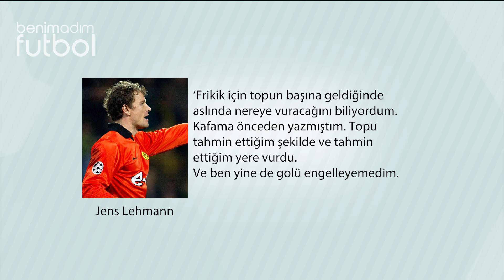Pierre Van Hooijdonk | Barajlar ve Goller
Oynadığı dönemde her ne kadar Bergkamp, Makaay, Nistelrooy, Kluivert, Hasselbaink gibi isimlerle milli takımda forma savaşı verse de, oynadığı takımlarda hep iyi performans gösterdi. Gittiği her takımda iz bırakarak ayrıldı. Türk futbolu içinse sadece iki sezon yeterli oldu iz bırakması için.
Bu hafta sizlere Fenerbahçe'nin Alex'ten önceki yıldızı, frikik ustası, golcüsü Pierre Van Hooijdonk'u anlatıyorum.